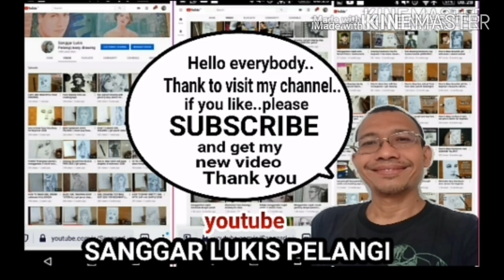ASMR Girl Drawing ..you can follow the step by step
Hai guys..my video 1000 here in this channel..this time i focus to draw amsr girl drawing..you can see the normal drawing in here..please take a look..

in this drawing i use..
-pencil conte brand Bali..price Rp.5000
-canson paper..price rp.20.000 /5 pieces